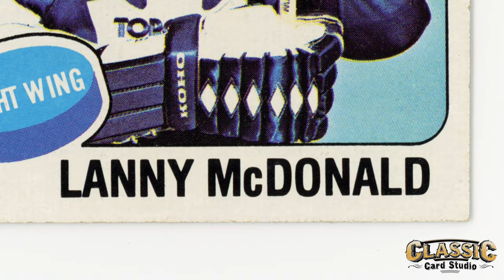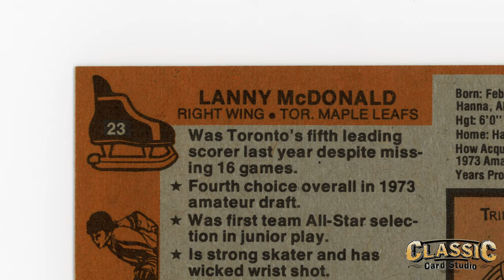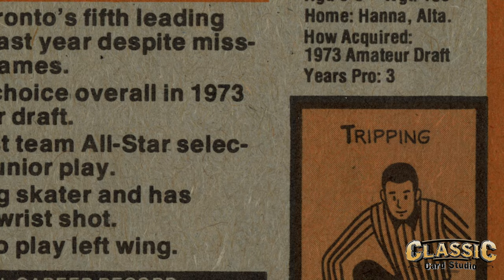1975 76 Topps • Lanny McDonald • #23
Lanny McDonald's 1974-75 NHL season was spent with the Toronto Maple Leafs. McDonald, a right winger known for his distinctive mustache, had a solid campaign during that season.

In the 1974-75 season, McDonald played in 80 regular-season games, recording 37 goals and 30 assists for a total of 67 points. His scoring ability and offensive contributions were valuable to the Maple Leafs that season. McDonald's performance helped the Maple Leafs make the playoffs, where he continued to make an impact.

During the playoffs, McDonald played in seven games, scoring three goals and adding two assists. While the Maple Leafs were ultimately eliminated in the quarterfinals by the Buffalo Sabres, McDonald's efforts during the season were recognized, and he continued to build a reputation as a skilled forward.

Lanny McDonald had a successful and lengthy career in the NHL, playing for the Toronto Maple Leafs, Colorado Rockies, and Calgary Flames. He is particularly well-remembered for his time with the Flames, with whom he won the Stanley Cup in the 1988-89 season, marking the conclusion of his illustrious career.